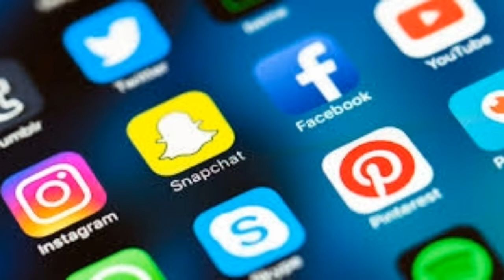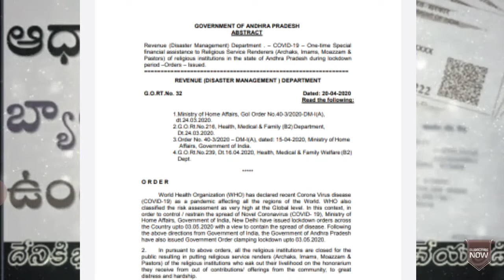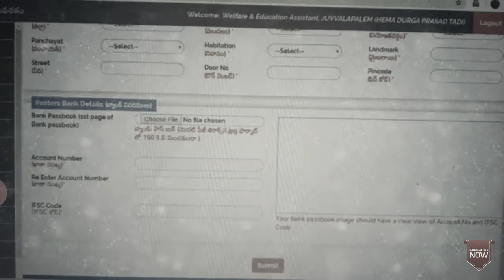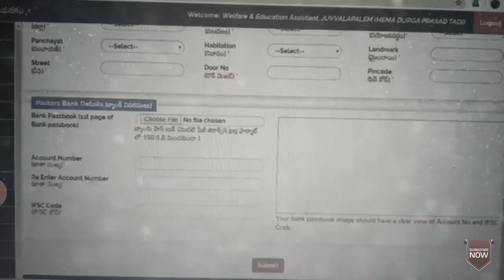జగన్ గారు ప్రభుత్వం పాస్టర్లకు 5000 ఇస్తుందా..?